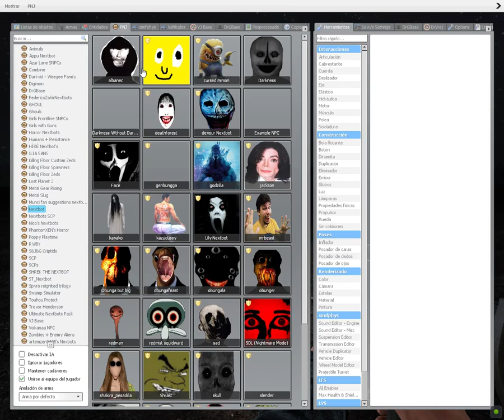Terror in the suburbs, Realistic Horror Mod (Gmod)